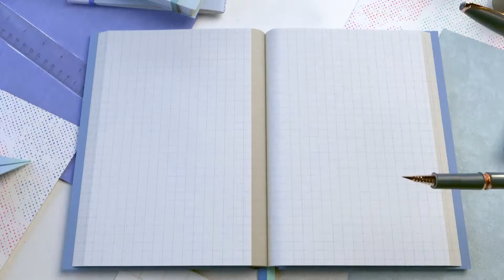Bhavissha| Dreamjob | Kids Public Speaking Speaking Ara Damansara | Johan Speaking Academy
𝐆𝐑𝐄𝐀𝐓 𝐩𝐮𝐛𝐥𝐢𝐜 𝐬𝐩𝐞𝐚𝐤𝐞𝐫𝐬 𝐚𝐫𝐞 𝐧𝐨𝐭 𝐛𝐨𝐫𝐧, 𝐓𝐇𝐄𝐘 𝐀𝐑𝐄 𝐌𝐀𝐃𝐄.

𝑺𝒕𝒂𝒓𝒕 𝒏𝒐𝒘 𝒂𝒏𝒅 𝒌𝒊𝒄𝒌 𝒔𝒕𝒂𝒓𝒕 𝒕𝒉𝒆𝒊𝒓 𝒔𝒑𝒆𝒂𝒌𝒊𝒏𝒈 𝒋𝒐𝒖𝒓𝒏𝒆𝒚!

Kids Public Speaking Program founded by Johan Speaking Academy will help us find the kids' voices, the things they will discover in themselves through different types of speeches.
 - Let them start now.
 - Let them "feel" the stage.
 - Let them know what it is like to stand up and speak up.

This program will also ensure they have continuous practice. As they say, being consistent is the most important element in mastering a skill.

I look forward to helping students 𝙞𝙢𝙥𝙧𝙤𝙫𝙚 𝙩𝙝𝙚𝙞𝙧 𝙘𝙤𝙢𝙢𝙪𝙣𝙞𝙘𝙖𝙩𝙞𝙤𝙣 𝙖𝙣𝙙 𝙥𝙪𝙗𝙡𝙞𝙘 𝙨𝙥𝙚𝙖𝙠𝙞𝙣𝙜 skills. With proper guidance, students might think of public speaking as a joy rather than fear and 𝙖𝙘𝙝𝙞𝙚𝙫𝙚 𝙚𝙣𝙫𝙞𝙤𝙪𝙨𝙡𝙮 𝙝𝙞𝙜𝙝 𝙡𝙚𝙫𝙚𝙡𝙨 𝙤𝙛 𝙨𝙚𝙡𝙛-𝙘𝙤𝙣𝙛𝙞𝙙𝙚𝙣𝙘𝙚 𝙖𝙣𝙙 𝙡𝙚𝙖𝙙𝙚𝙧𝙨𝙝𝙞𝙥 𝙨𝙠𝙞𝙡𝙡𝙨. Through fun, non-judgmental, non-intimidating environments, students can 𝙚𝙭𝙥𝙡𝙤𝙧𝙚 𝙩𝙝𝙤𝙨𝙚 𝙞𝙣𝙣𝙚𝙧 𝙖𝙗𝙞𝙡𝙞𝙩𝙞𝙚𝙨 that have just been waiting to come out!

We offer both physical and online classes for Kids & Teens Public Speaking.